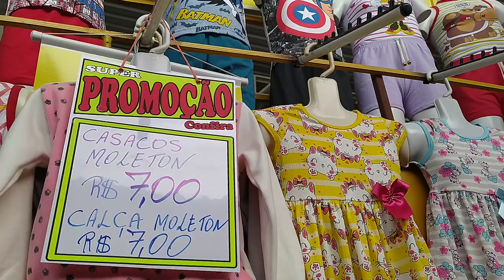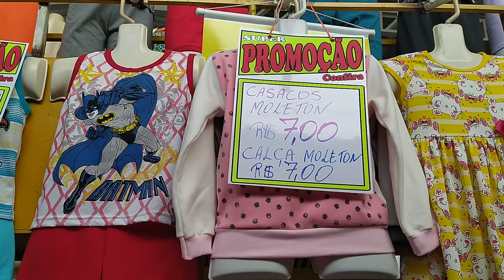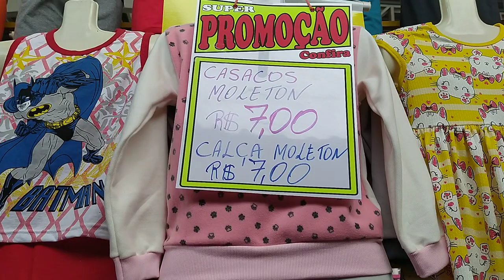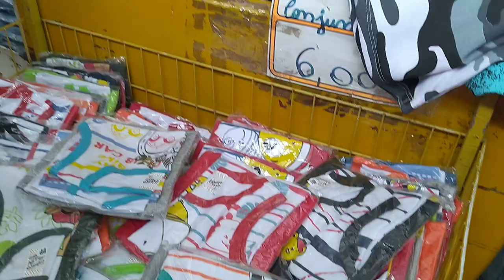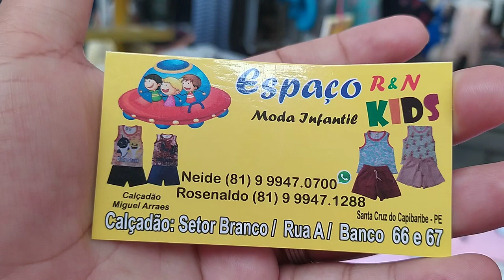MODA INFANTIL MODA INVERNO A PARTIR DE 7,00 REAIS 🙀 MODA CENTER SANTA CRUZ CAPIBARIBE PERNAMBUCO